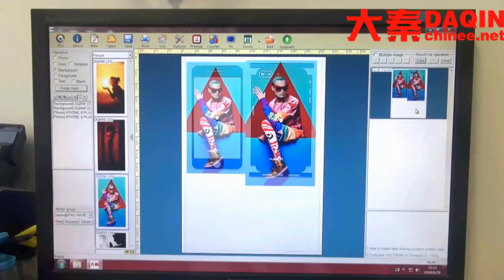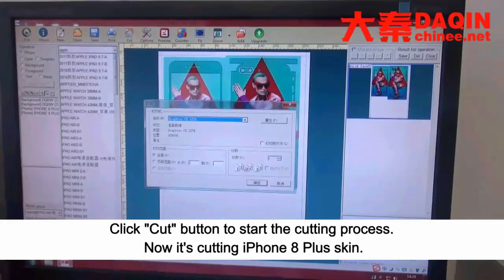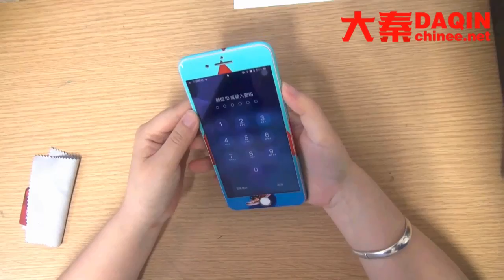Custom mobile skin kolkata